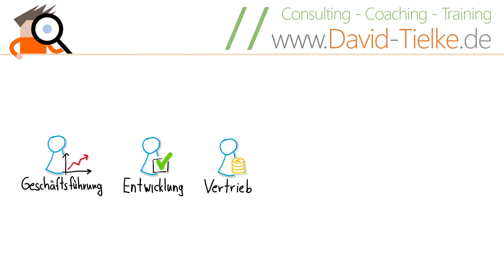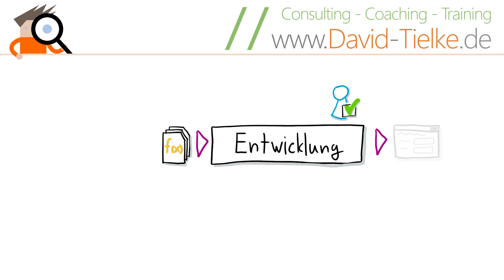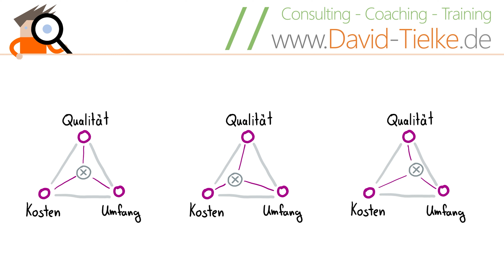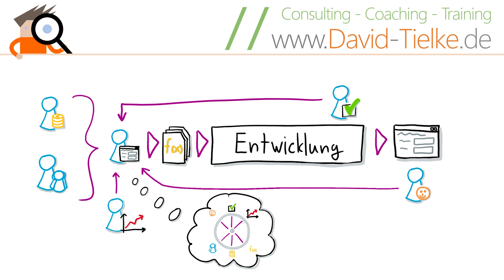Was Product Owner FALSCH machen!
Innerhalb der Softwareentwicklung kommt dem Product Owner eine große Verantwortung zu: Er koordiniert und steuert das Entwicklungsprojekt. Dabei passiert es jedoch oft, das die Product Owner einen entscheidenden Fehler machen der auf lange Sicht gesehen dazu führt, dass ein Softwareprojekt in große Schwierigkeiten kommen  kann. In dieser Episode schauen wir uns an, welche Fehler das sind und wie genau das ganze umgangen werden kann - Viel Spaß!

Seit vielen Jahren arbeite ich als Consultant, Coach und Trainer für professionelle Softwareentwicklung mit den Schwerpunkten Softwarequalität, Softwarearchitektur sowie Prozessmanagement. Auf meinem Kanal möchte ich Euch mein Wissen und meine langjährige Erfahrung in diesen Bereichen vermitteln - natürlich kostenlos. Dabei versuche ich stets Euch das Wissen so zu vermitteln, dass Ihr damit direkt in der Praxis loslegen könnt und das ganze immer mit guten Portion Humor. Lernen soll ja schließlich Spaß machen :)

▬ Empfohlene Videos ▬▬▬▬▬▬▬▬▬▬▬▬

▬ Wichtige Links ▬▬▬▬▬▬▬▬▬▬▬▬